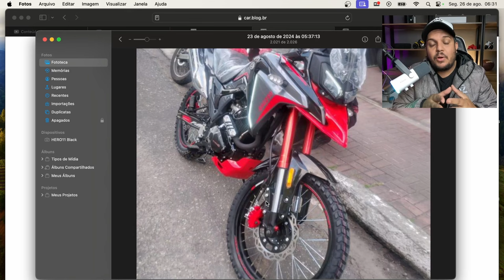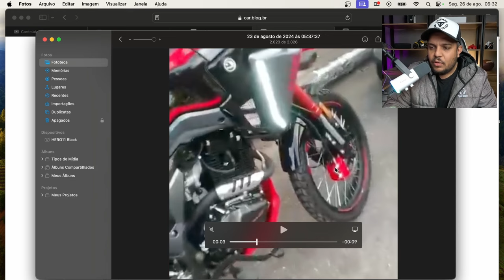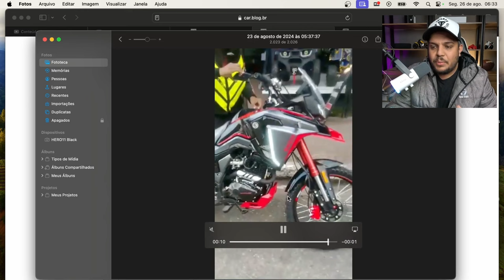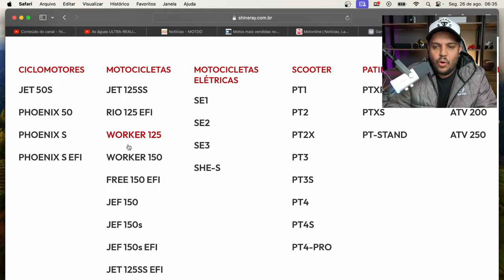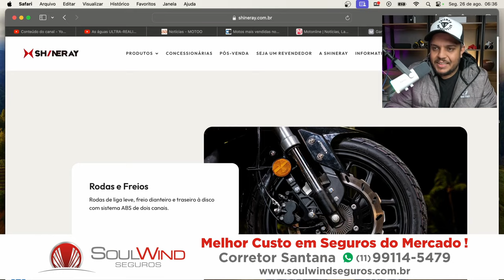🚨DEU RUIM PRA LANDER 250 e SAHARA 300 em 2025?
✅Haya Creations✅
Film Maker
✅Vulcan Radical Store✅
Endereçõ: Rua Marquês do Herval, 95 - Centro
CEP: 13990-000